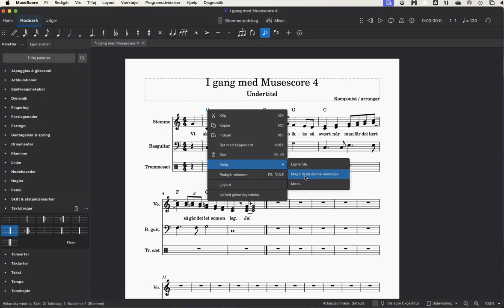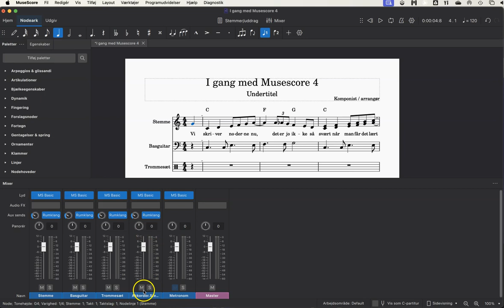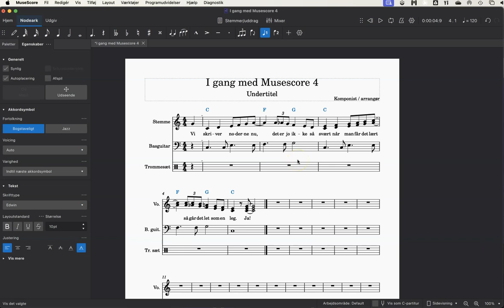9 I gang med Musescore 4 Akkordsymboler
Introduktion til Musescore 4